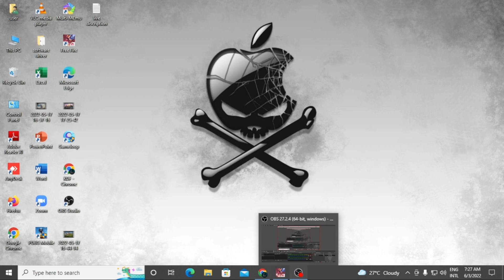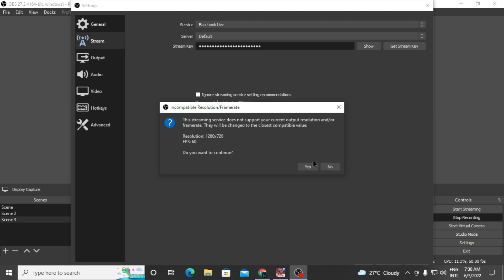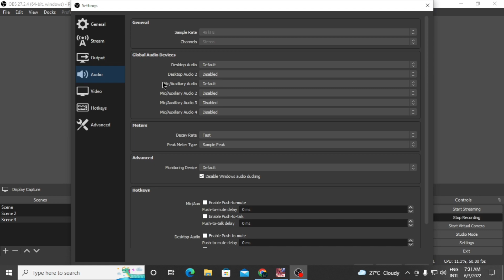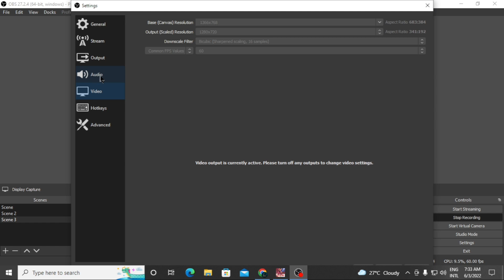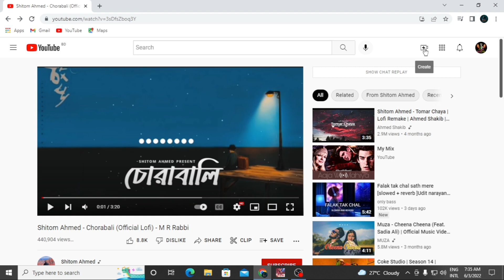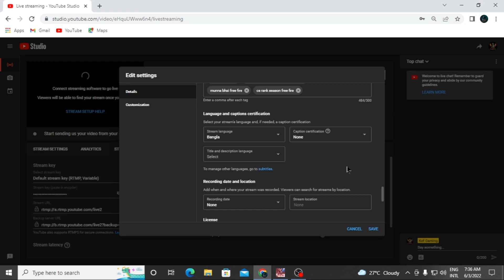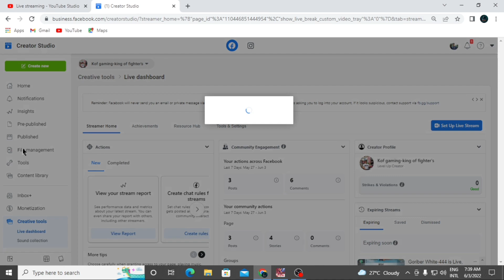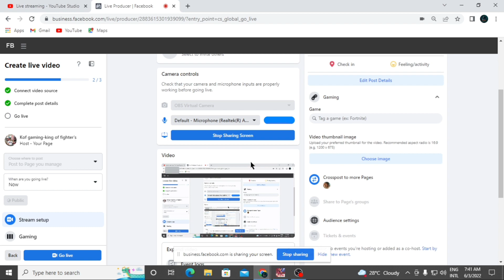OBS Studio Livestream A to Z Set-up Tutorial👌 OBS Stream Set-up For Low End Pc And High End Pc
My pc specification:
-intel: i5 11400 cpu,
-motherboard: gigabyte h510m,
-Ram: corsair 8gb none rgb ( original )
-psu: gigabyte 450w 80+ burn certified
-storage: Vasekry NVME M.2 256gb
-casing: king of fighter's ( kof ) special edition ( only one pcs in bangladesh )
-monitor: dell 18.5" ( over costing price :(  )
-webcam: i used my android phone as a webcam ( oppo f1s a1601 )
-other's: i-mice 4in one combo ( keyboard + mouse + gaming headset + mouse pad )